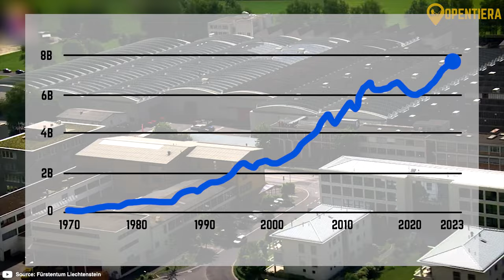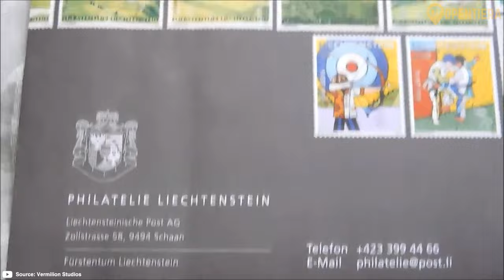Exploring LIECHTENSTEIN History, Geography, Culture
Liechtenstein, a doubly landlocked microstate nestled in Central Europe. With an area of just 160 square kilometers, Liechtenstein is flanked by Switzerland to the west and south, and Austria to the east. From its rich history dating back to the 17th century to its constitutional monarchy, we explore the charm and character that define this unique nation. Journey with us through its diverse geography, shaped by the Rhine Valley and the Alps, and discover the cultural tapestry woven by its Alemannic majority. Uncover the economic prowess of Liechtenstein, boasting one of the highest GDPs per capita globally, driven by manufacturing, banking, and a flourishing tourism industry. Join us on this captivating exploration of Liechtenstein's past, present, and cultural essence.

Opentiera = Travel Tips +  Geography + History  🌍🌎🌏✈️🧳